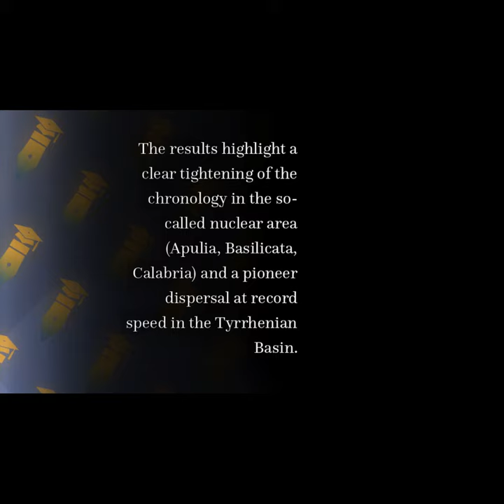Modelling the earliest north-western dispersal of Mediterranean Impressed Wares: new ... | RTCL.TV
### Article Details ###

Title: Modelling the earliest north-western dispersal of Mediterranean Impressed Wares: new dates and Bayesian chronological model
Authors: Didier Binder, Philippe Lanos, Lucia Angeli, Louise Gomart, Jean Guilaine, Claire Manen, Roberto Maggi, Italo M. Muntoni, Chiara Panelli, Giovanna Radi, Carlo Tozzi, Daniele Arobba, Janet Battentier, Mario Brandaglia, Laurent Bouby, François Briois, Alain Carré, Claire Delhon, Lionel Gourichon, Philippe Marinval, Renato Nisbet, Stefano Rossi, Peter Rowley-Conwy ,and Stéphanie Thiébault
Publisher: University of Ljubljana Press (Založba Univerze v Ljubljani)
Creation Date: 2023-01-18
DOI: 10.4312/dp.44.4

### Video Timestamps ###
0:00:00 - Summary
0:00:33 - Title